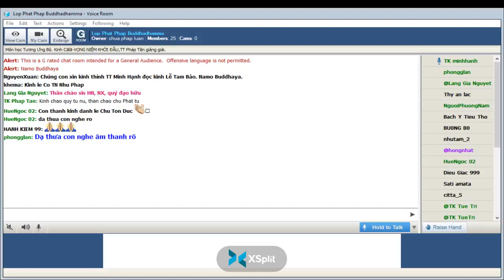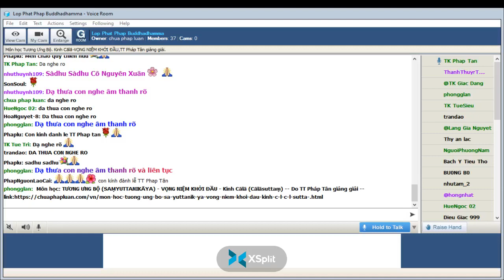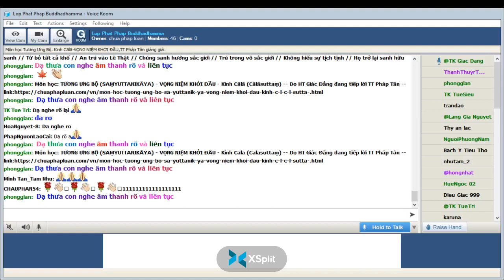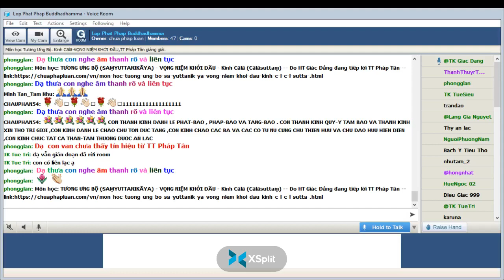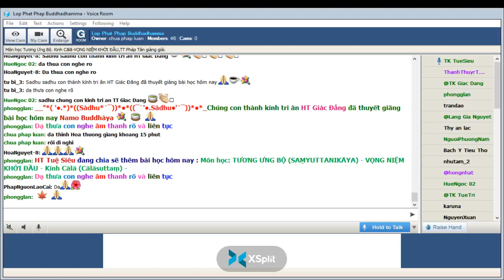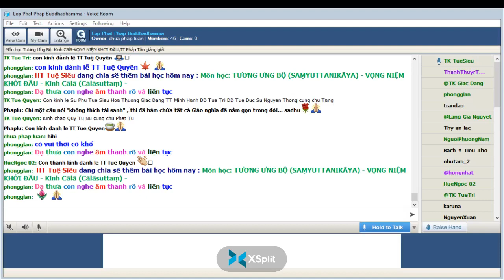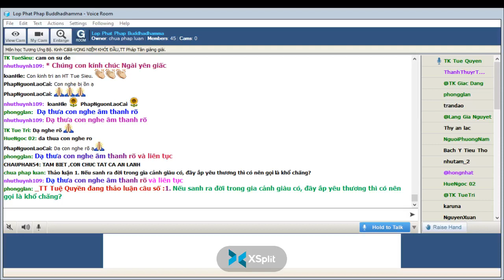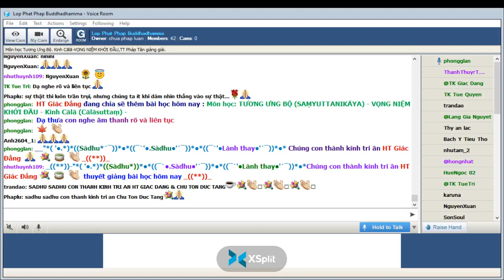16-04-2022. GIÁO TRÌNH TƯƠNG ƯNG BỘ (SAMYUTTANIKÀYA) _Lop Phat Phap Buddhadhamma.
Lop Phat Phap Buddhadhamma Thứ Bảy Apr 16-2022.Giáo Trình KINH TƯƠNG ƯNG – SAṂYUTTANIKĀYA -(S.i,132) CHƯƠNG V. TƯƠNG ƯNG TỶ KHEO NI,  Bài 6. Kinh Cālā (Cālāsuttaṃ)-VỌNG NIỆM KHỞI ĐẦU, Tỳ kheo Giác Đẳng chuyển dịch và biên soạn giáo trình, sẽ do TT Pháp Tân giảng giải.